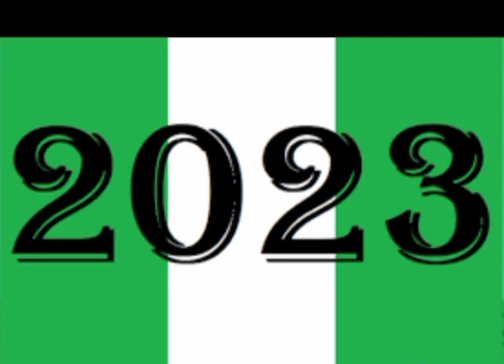BREAKING: TrØuß|e FOR TINUBU AS GANDUJE ENDORSES ANOTHER APC ASPIRANT.